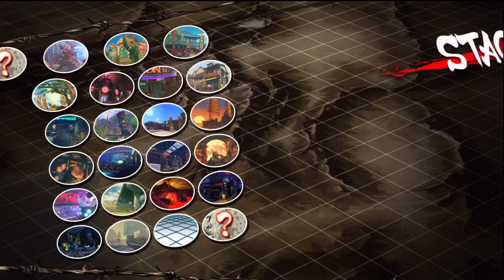SSF4 AE Evo Qualifier - Gram Dhalsim vs Azza Bison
Footage from the Super Street Fighter 4 Arcade Edition Tournament in Dublin, Ireland.

For more info on fighting games in Ireland or our forum at